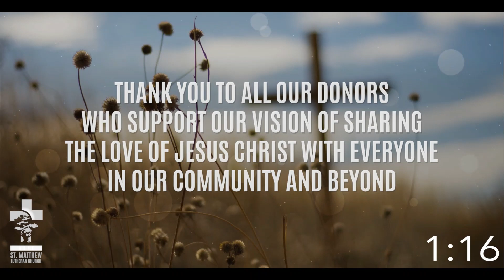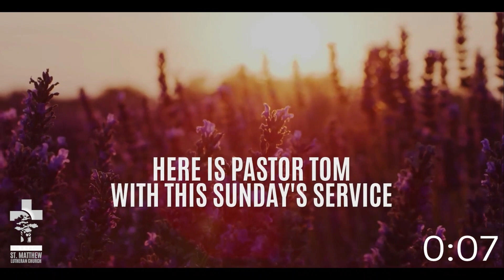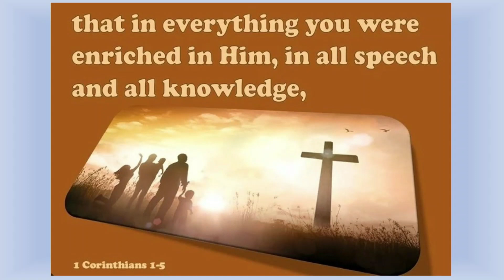Enrichment Inventory - 1 Corinthians 1:1-9 - 2023/01/15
Sunday Message:  "Enrichment Inventory"  1 Corinthians 1:1-9
Pastor Tom Sharpe
2023/01/15